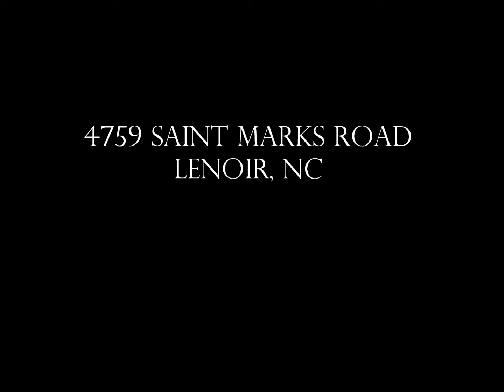Blowing Rock Real Estate- Strayer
MLS# 39206637
Lenoir, NC